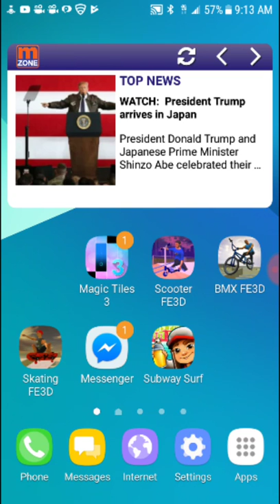Scooter free dial Xtreme new game finally a gaming videoJim